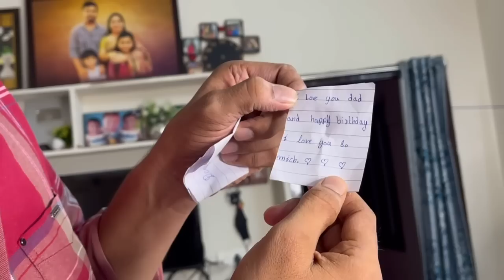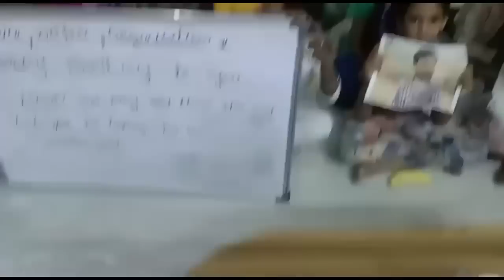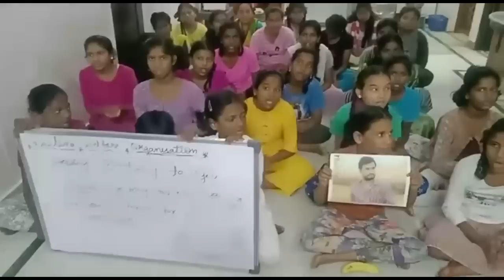ఈసారి Birthday అనాధ పిల్లలతో😍మా ఇంట్లో ఏ సెలబ్రేషన్ చేయాలన్నా భయమేస్తుంది😱మొత్తానికి వర్షంలో బయటికి😀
Address _Laalana welfare organization
House no_12-1-88/2
Road no-1 shavani Nagar  Bandlaguda Nagole